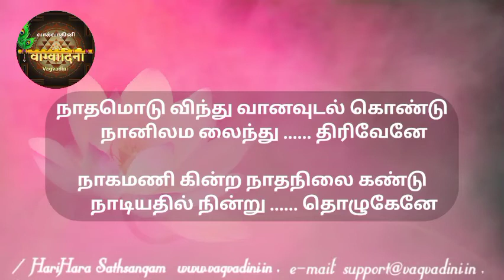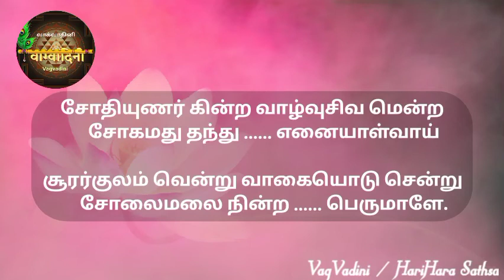வாதினை | திருப்புகழ் | பழமுதிர்சோலை |Smt. Vatsala Sathya | with lyrics | Shri Subhramanya Stothras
This series of “Learn to Chant” videos help the beginners to learn and chant shlokas with the help of given Tamil lyrics